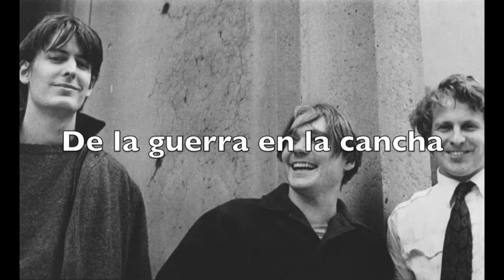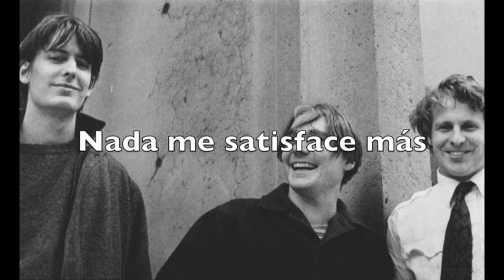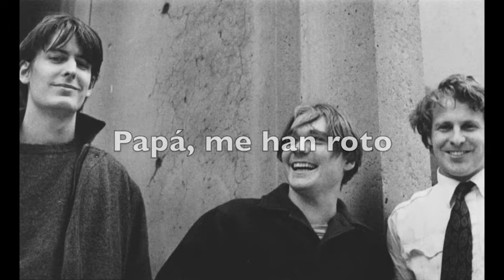Pavement - Stop Breathin' (Subtítulos en Español)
Mi canción favorita